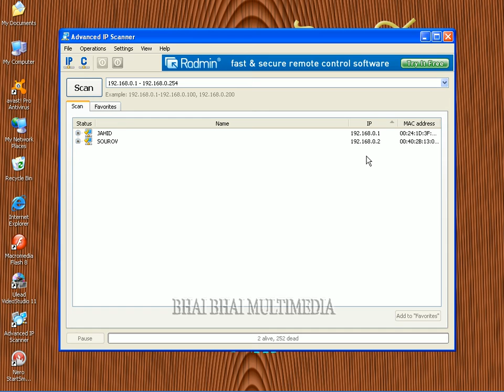32 Networking- Advanced IP Scanner